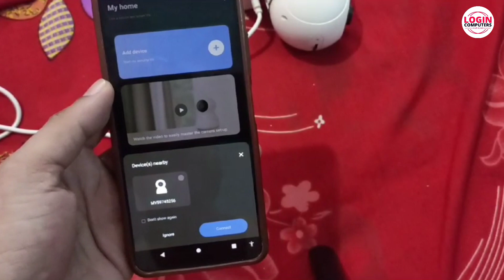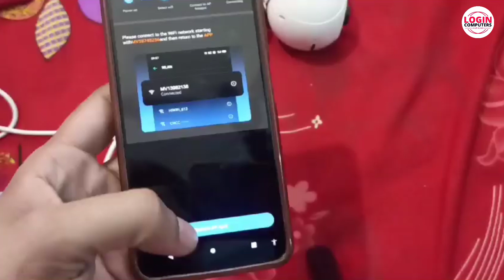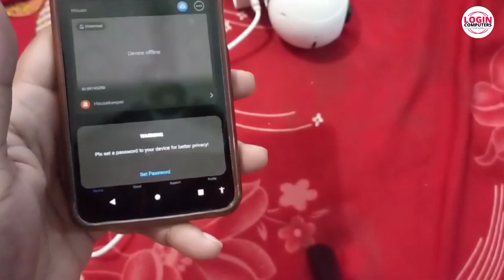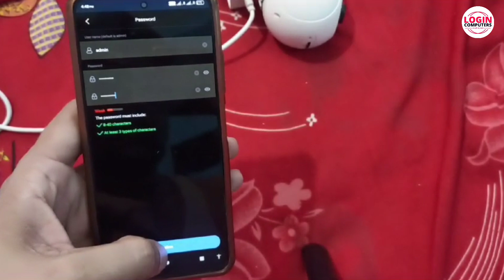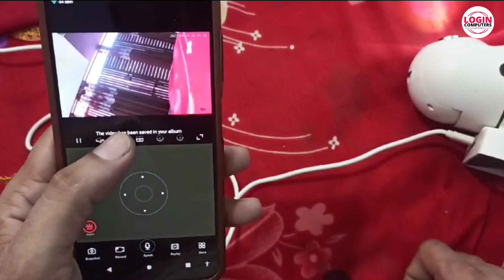How to connect V380 pro camera with internet | wifi camera set-up कैसे करें?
Doston is Video me ek aise Smart Camera ke bare me bataya hu jo ki Home, Office aur Shop ke liye bahut hi behatar camera hai. Usi ko configure karne ka full process bataya hu.
Is camera se aap 360 Degree tak monitor kar sakte ho.

In this video, I will tell you how to set up the V380 camera by using Mobile. Complete setup informed in this video step by step.

V380 camera kaise connect kare
V380 pro camera not connecting to wifi
V380 pro wifi camera setup
how to install v380 pro wifi camera
how to setup v380 pro
ip camera
v380 camera
v380 pro app
v380 pro app not working
v380 pro camera
v380 pro camera setup
v380 pro setup
v380 setup
v380 wifi camera
v380 wifi camera setup
v380 wifi camera setup explained
wifi ip camera